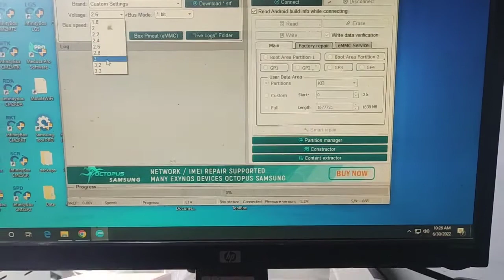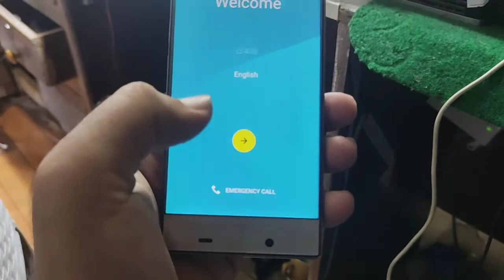Sharp Aquos 403SH Hard Reset Frp Remove ISP With Medusa Pro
Salam Friends.. In This Video You Will See How to Remove Screen Lock Docomo Shart Aquos 403SH Google Account ( Frp )..